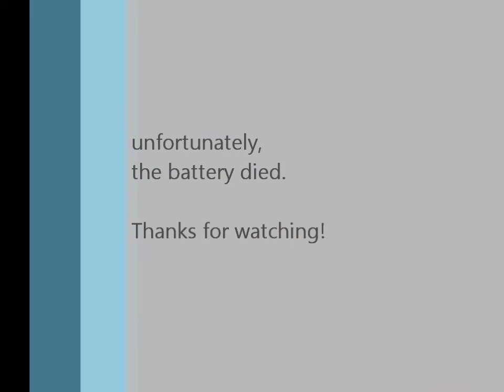HIGHway to dayNIGHT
some traffic